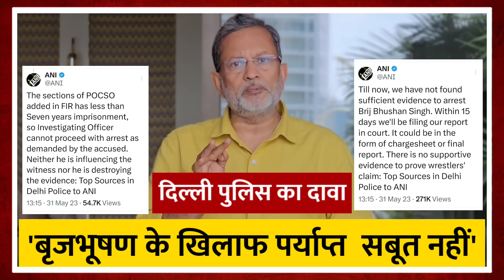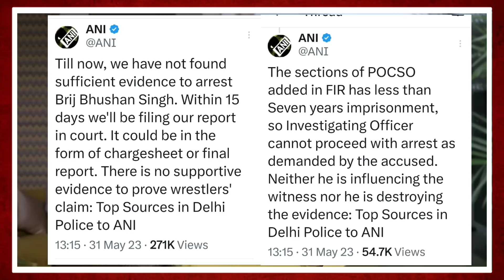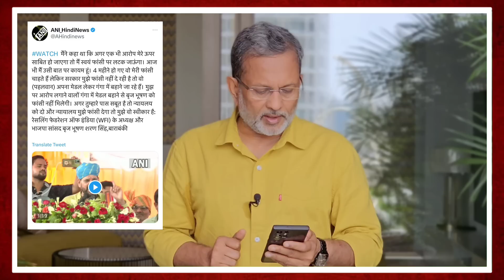Brij Bhushan Sharan Singh पर दिल्ली पुलिस के पास सबूत नहीं ? नहीं होगी गिरफ़्तारी ?